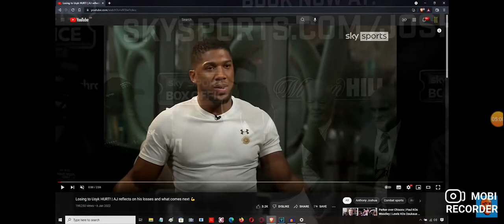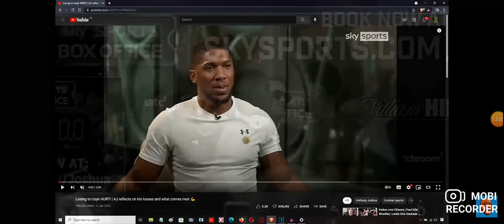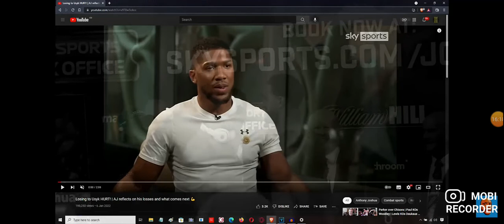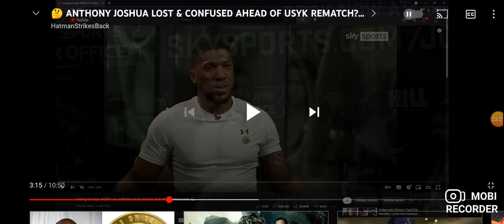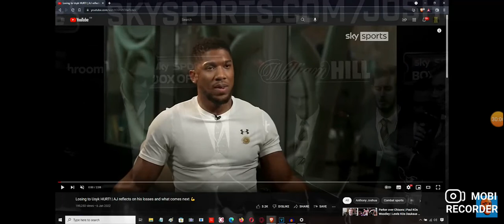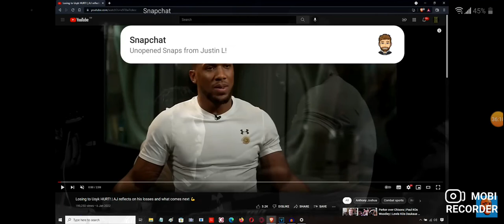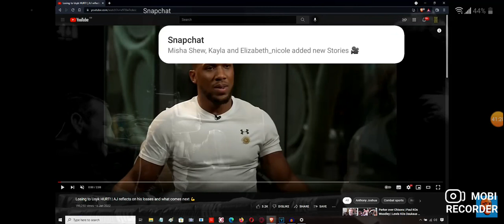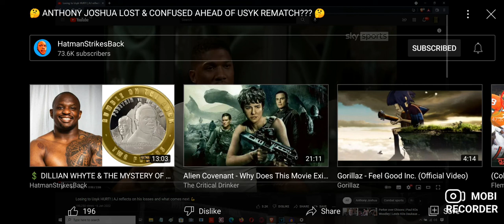Anthony Joshua IS DONE FOR???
Here I review a video by Hatman Strikes Back